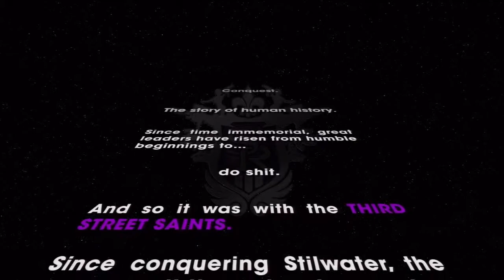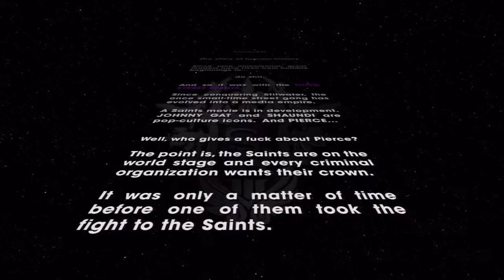Saints Row: The Third Episode 1 w/ Deus & Raw